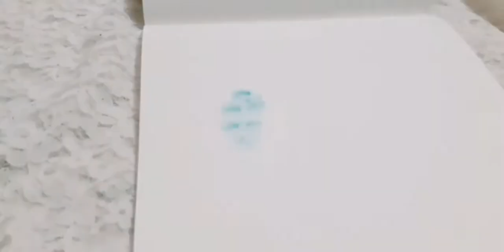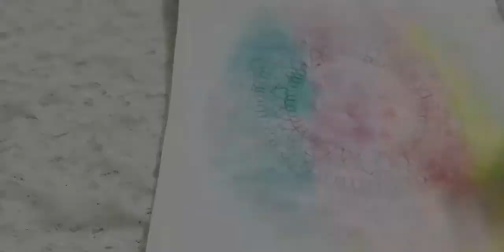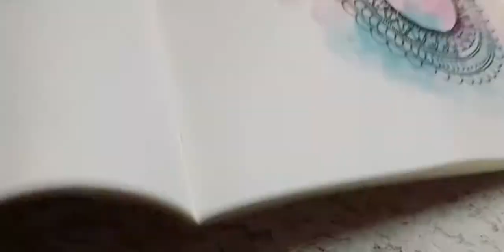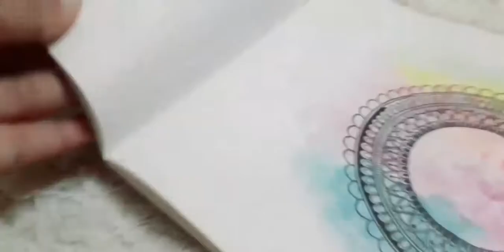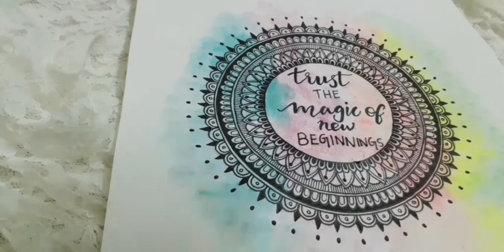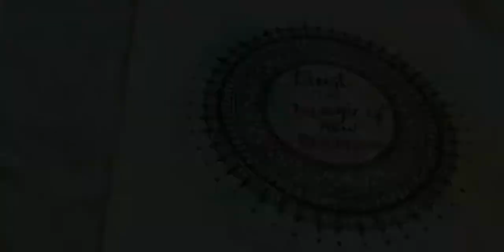Mandala art for beginners | Easy mandala art| Mandala + Hand Lettering Maggie's art hub ✨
Heyy all! Hope you're doing good. I'm back with another video. This video is about the blend of mandala and hand lettering. In case if you're a beginner you can try this art because I've used the basic designs also to add the extra features I've used glitter powder and watercolor painting for background.
So watch the video completely and do the following

Lots of love y'all ❤ Keep supporting and encouraging 💫